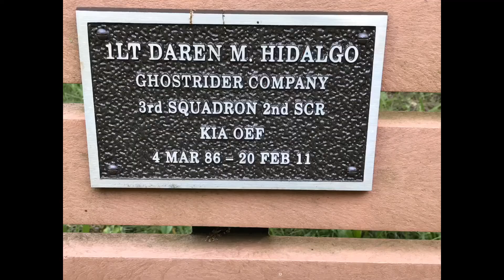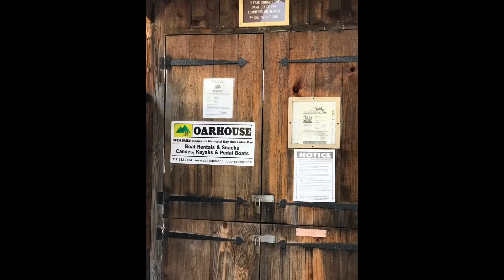Codorus State Park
After getting my 🛵🕸🕷🕸Can Am Spyder 🕷🕸🕷🛵service at Motorsportinc in Hanover Pennsylvania I made a special trip over to Codorus State Park  to look at the Marina ⚓️🛥⚓️ on this warm Thursday afternoon 16 May 2019